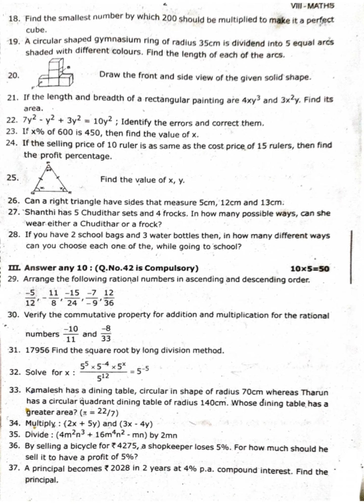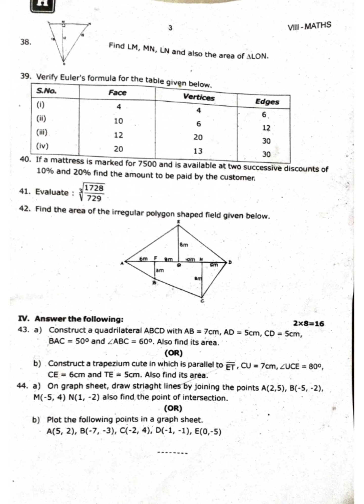8th Maths (English medium) Quarterly exam questions paper 2023